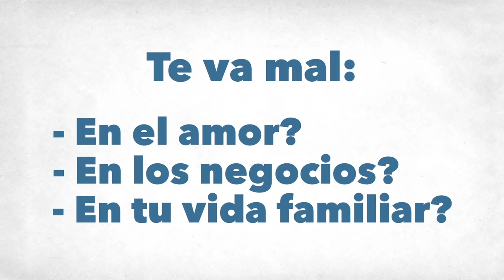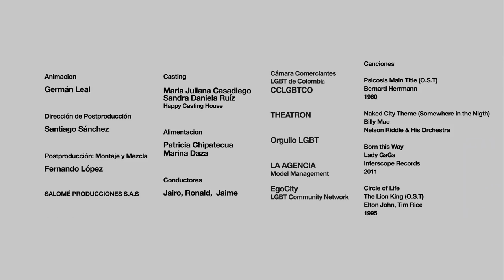Testosterona Pink: De Jerónimo a Violeta | Serie web | T1:E2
En el capítulo #2 de Testosterona Pink, las 'Nataliadas' no terminan siendo el mejor camino para solucionar problemas, o si no que lo diga Daniel, quien ahora vive con un Jerónimo que se transforma en Violeta. A Natalia se le ocurre la maravillosa idea de llamar a un "buen muchacho" para que viva en el apartamento. Ambos se hacen pasar por una pareja de esposos y quedan como unos reyes delante de la familia de su nuevo roomate. Sin embargo, detrás de él se esconde tremenda 'joyita' que sin duda es la más ‘loca’ del hogar.

Mira el tráiler de Testosterona Pink aquí: goo.gl/LCkzDr

*Comedia (+18)